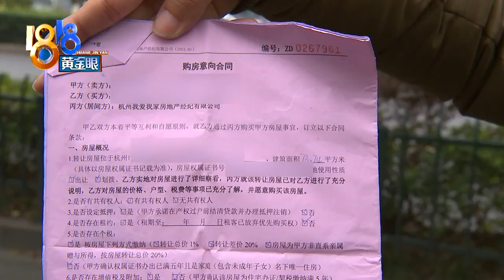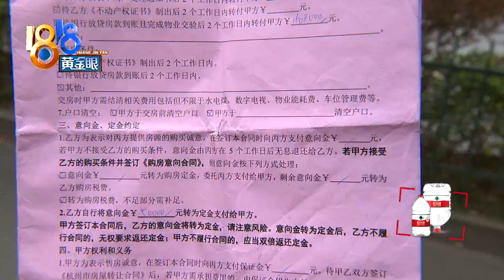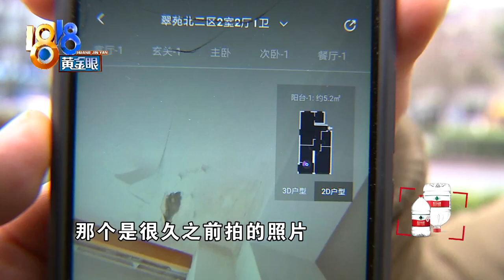【1818黄金眼】买房交了定金，发现水渍图片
【买房交了定金 发现水渍图片】有位胡先生反映，他通过中介买房，已经交了定金，后来是通过网上的图片才发现，自己想买的这套房子，房顶上有水渍。这个情况，实地看房时并没有发现，因为房顶被刷过了。

新闻标签：